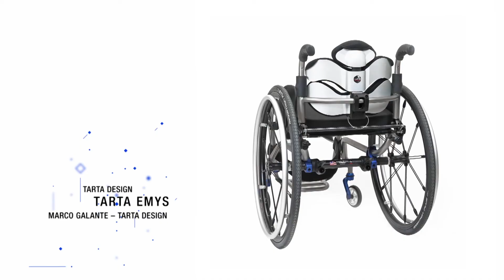ADI - Premiazione Compasso d'Oro International Award 2017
Ecco il video della premiazione del Compasso d'Oro International Award 2017. E... noi siamo tra i 10 vincitori!
Tarta® Emys vince il Compasso d'Oro per il contest dedicato allo Sport.